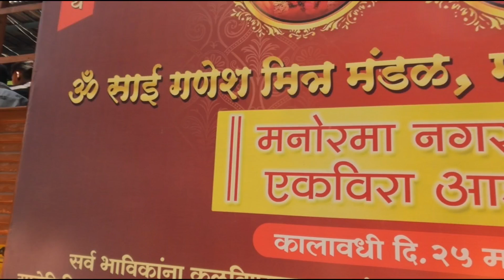आई एकविरा पालखी सोहळा 2023 //Manorama nagar thane thane city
Ekvirapalkhi2023,ManoramaNagarThane,ekvira aai palkhi#Ekvira palkhi 2023 aManorama Nagar Thane
Ekvira palkhi 2022 ekvira aai palkhi 2023 Thanekar thane thane city Ekvira aai palkhi sohala 2023 एकविरा आईची पालखी एकविरा आई पालखी 2023

ekvira aai palkhi sohala 2022
juinagar ekvira aai palkhi 2023
navi mumbai chi manachi palkhi 2023

navi mumbai chi manachi palkhi brass band आई एकविरा पालखी सोहळा 2023 आई एकविरा पालखी सोहळा 2023 live